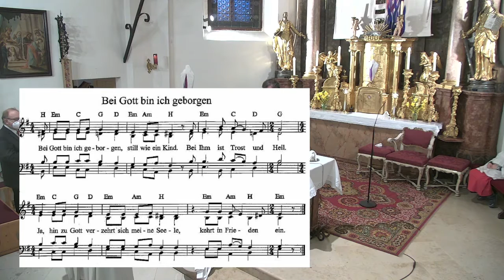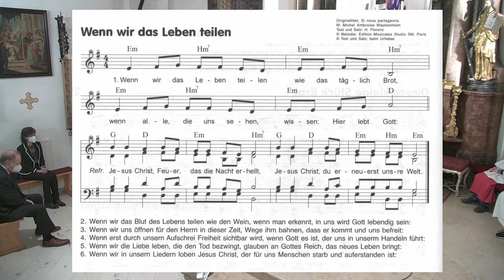Abendmahlfeier am Gündonnerstag, Pfarre St. Stefan im Rosental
Abendmahlfeier in der Pfarrkirche St. Stefan im Rosental mit Pfarrer Christian Grabner. Donnerstag, 1. April 2021

Kamera und Regie: Karl Fauland